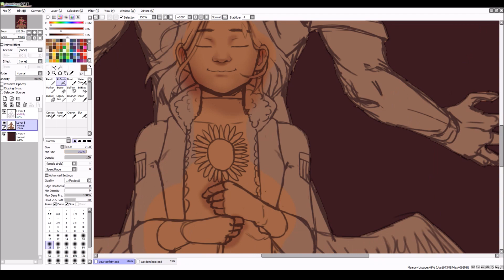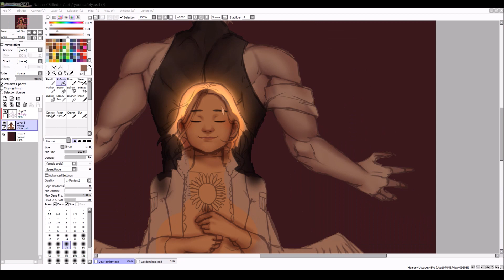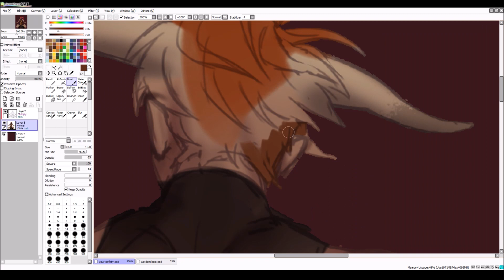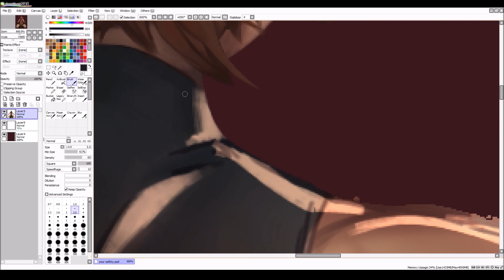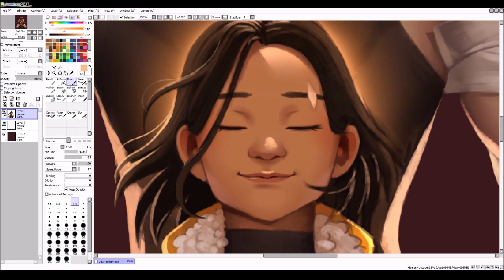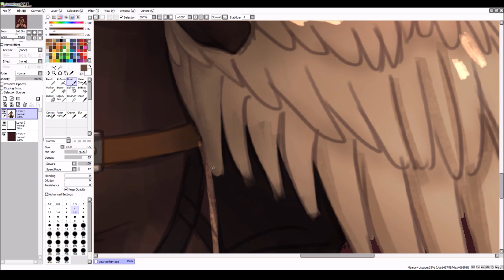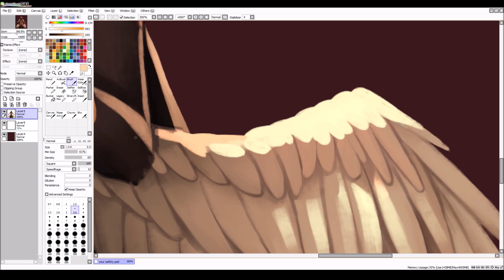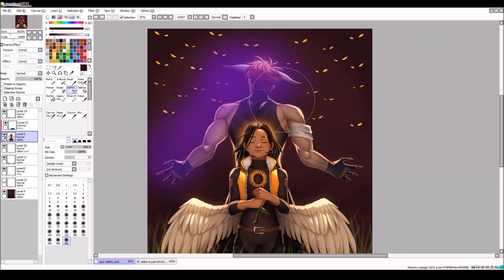speedpaint - your safety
im getting into the zone of uploading once a month and i find that very sad :(

nonetheless, here's the proces of my newest illustration, named 'your safety' featuring my characters Aiden and Park.
The recording blacked out during the sketching of Park, which is why i had to cut it out, sadly. These two are very fun to draw together, as they kind of function as opposites, both physically and mentally! I hope you enjoy it :)